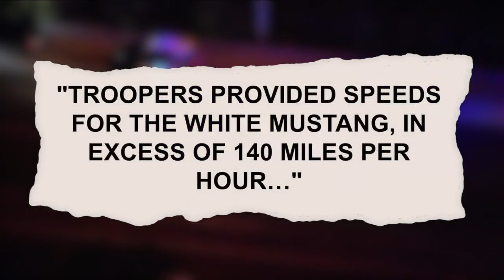2 killed, others injured in crash involving ride-share and stolen Mustang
Two people, including an Uber driver and passenger, were killed, and three more were seriously injured during a crash in Hillsborough County Wednesday night.  The Florida Highway Patrol said troopers responded to a call for assistance from the Hillsborough County Sheriff's Office about a stolen Ford Mustang they attempted to stop around 10:46 p.m.  FHP said the driver, Leosvany Arias Roman, 22, crashed into an HCSO patrol vehicle before fleeing south on I-275 at a high rate of speed.